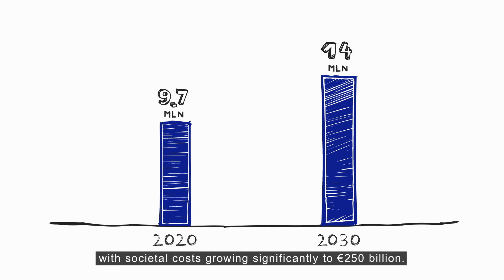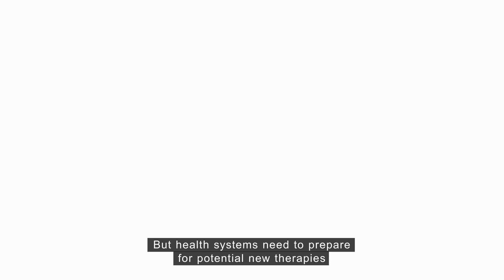Time to prioritize the rapidly growing challenge of Alzheimer’s disease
Jack CR, Bennet DA, Blennow K, et al. NIA-AA Research Framework: Toward a biological definition of Alzheimer’s disease. Alzheimers Dement 2018;14:535–562..
  Bateman RJ, Xiong C, Benzinger TLS, et al. Clinical and Biomarker Changes in Dominantly Inherited Alzheimer’s Disease. N Engl J Med 2012;367:795–804
  Alzheimer’s Association. Alzheimer’s Association Report: 2020 Alzheimer’s disease facts and figures. Alzheimer’s Dement. 2020;16(3):391-460.
  Morris JC, Blennow K, Froelich L, et al. Harmonized diagnostic criteria for Alzheimer’s disease: recommendations. J Intern Med. 2014;275(3):204-213.
  Petersen RC. Mild cognitive impairment. Continuum (Minneap Minn). 2016;22(2):404-418.
Alzheimer’s Association: Mild Cognitive Impairment, Accessed December 11, 2020.